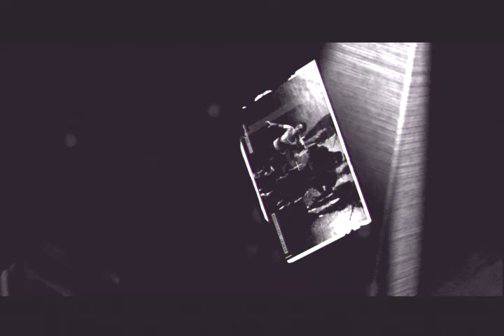PROTOTYPE 2 : WALKTHROUGH :PART 24.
Prototype 2 Walkthrough Part 24  with HD Xbox 360 and PS3 and PC Gameplay by Twistedsteve

This Prototype 2 Gameplay Walkthrough will include a Review, Gameplay and the Ending.

Prototype 2 is an open-world action game published by Activision and developed by Radical Entertainment. Prototype 2 is a direct sequel to Prototype.